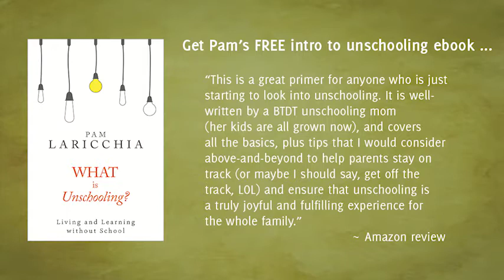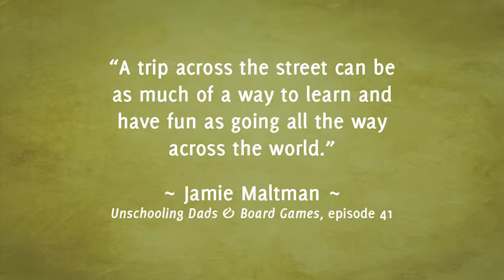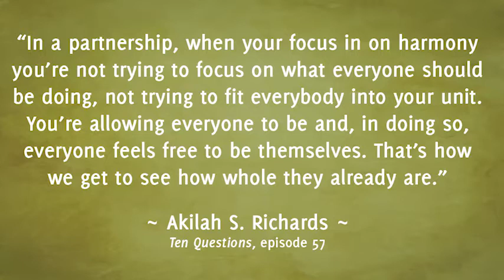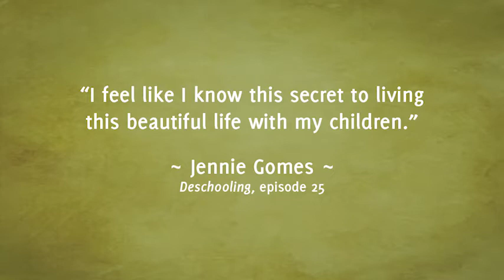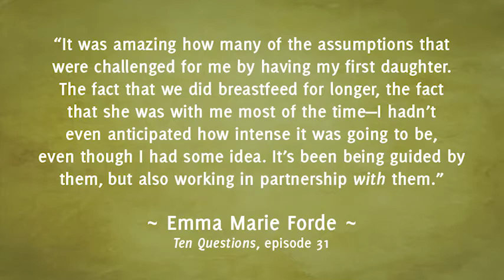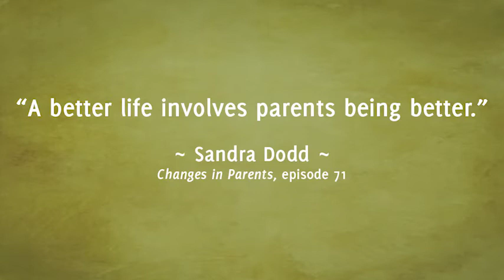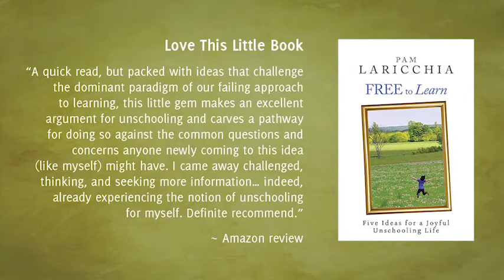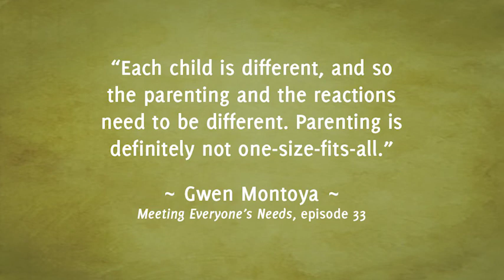Deschooling with Lucy AitkenRead, Episode 85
Lucy AitkenRead is an unschooling mom of two that you may know her from her blog, Lulastic and the Hippyshake. Or her YouTube channel. We have a wonderful chat, diving deep into what her family's move to unschooling has looked like, what’s been the hardest part of the journey so far, what’s been the most surprising, as well her husband’s journey to unschooling.

“It’s not really so much about the very specific practical details as much as the big picture of the life you’re trying to lead, which is one where you’re not making decisions based on fear, but you’re making decisions based on connection. And having that overall philosophy is what makes then the details make sense.” ~ Lucy AitkenRead

QUESTIONS FOR LUCY

Can you share with us a bit about you and your family?

How did you discover unschooling?

What has your family’s move to unschooling looked like?

Can you share a bit about your husband’s journey? Was unschooling new to him? If so, how did you help him learn more about it?

What's been the hardest part of your unschooling journey so far?

What has surprised you most about your journey so far?

You recently started a group and website called Parent Allies. I'd love to know the inspiration behind it and a bit about your plans!